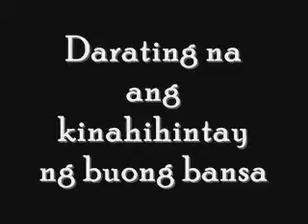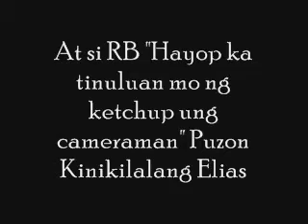Noli Me Tangere Trailer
filipino project. rough draft. comment please